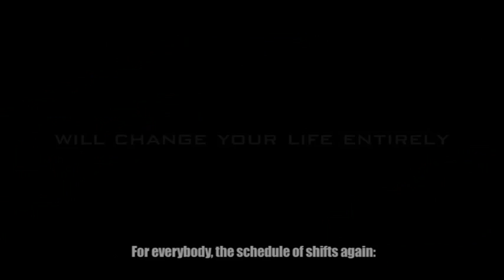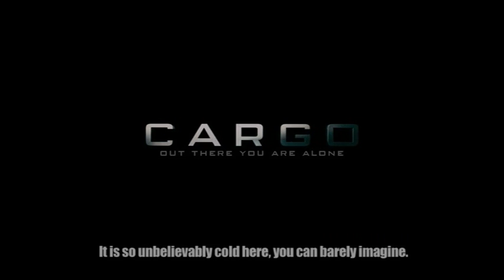CARGO Movie Trailer feat. FORTIS watches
Official trailer for the CARGO movie, premiere: 09-09-09 in Zurich, CH.
Video features two of the three FORTIS watches displayed in the movie:
FORTIS Spacematic Cargo Edition
FORTIS Spaceleader Cargo Edition